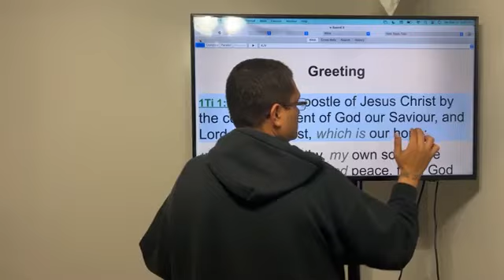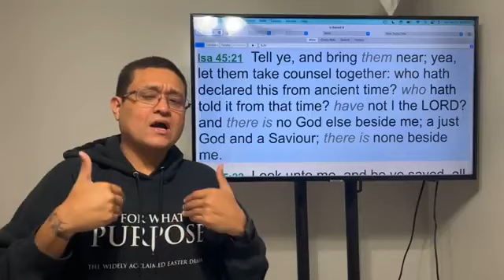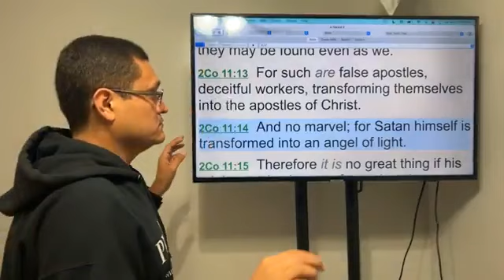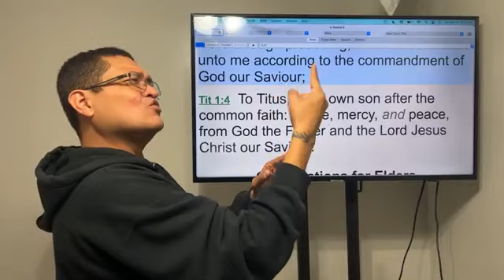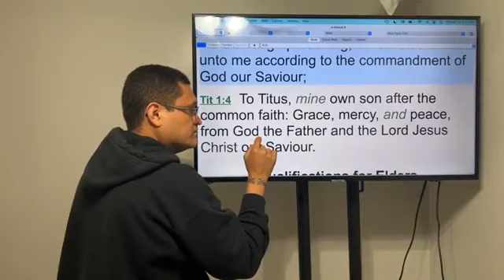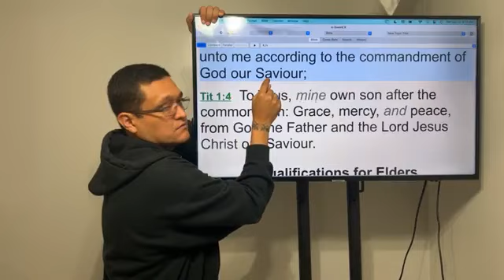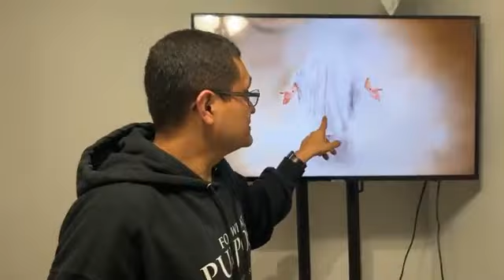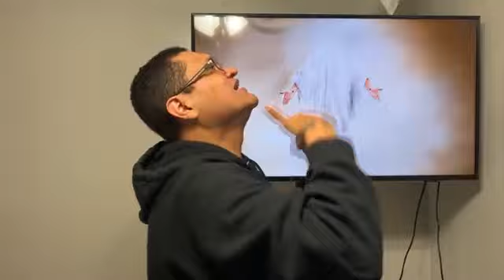GOD OUR SAVIOUR